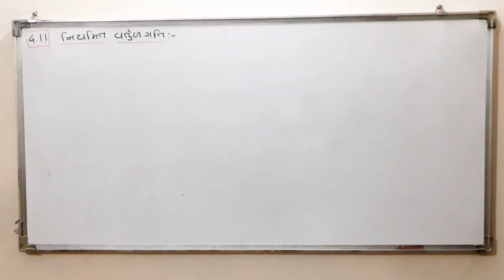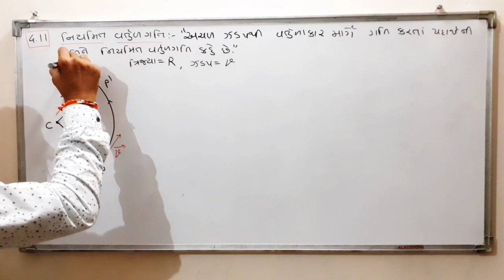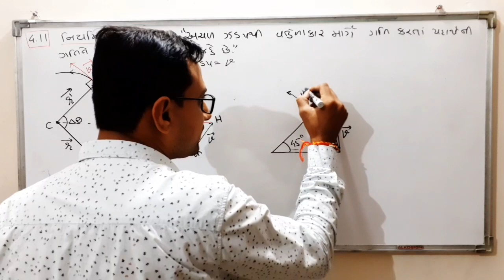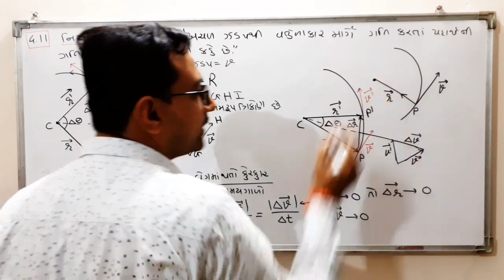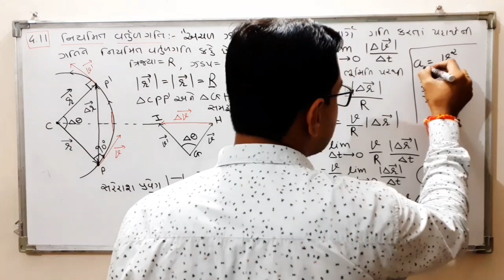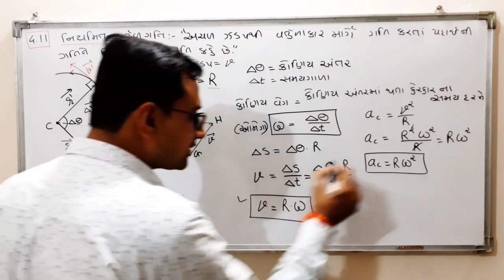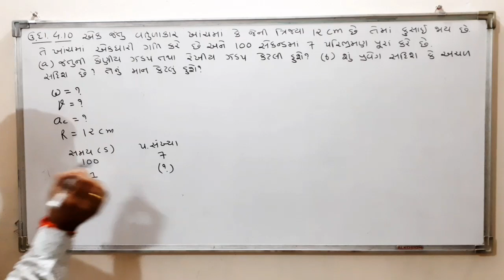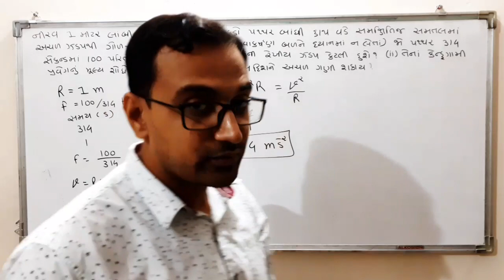Uniform Circular Motion in Gujarati | Class 11 | Physics | Chapter 4 | Motion in a Plane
Dear Students, here I explained about Uniform Circular Motion in Gujarati and Example 4.10 of Class 11 Physics Chapter 4 Motion in a Plane as per NCERT Textbook.